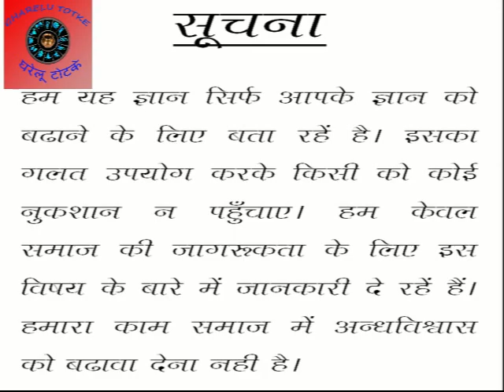जानिएं अपने दोस्त के बारे में सबकुछ बस मालूम कीजिए उनका फेवरेट रंग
ज्योतिष में रंगो का भी बहुत महत्व होता है। रंगो से किसी के भी व्यक्तित्व  की जानकारी भी की जा सकती है। किसी भी पुरुष या महिला के पंसदीदा रंग के, बारे में जानकर उसके स्वभाव और भविष्य की जानकारी की जा सकती है। तो यदि आप भी अपनी दोस्त या अपने  दोस्त के सभ्भाव और भविष्य की जानकारी लेना चाहते है तो पता करे उसका पसंदीदा रंग—
सफेद रंग
लाल रंग
गुलाबी रंग
पीला रंग
नीला रंग
काला रंग
हरा रंग

Background Music
"Crypto"

Thanks.